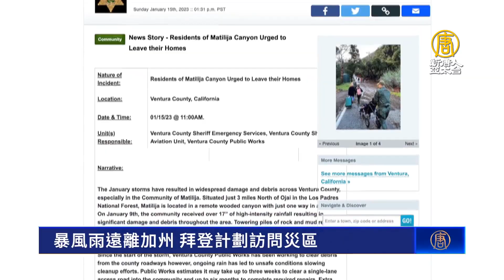暴風雨遠離美加州 拜登計劃19日災區視察